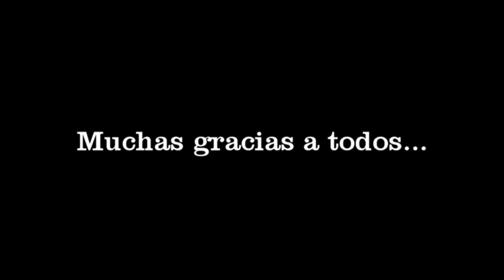5º CONCURSO NACIONAL DE MONÓLOGOS EL RABAL VILLENA 2015 JOSERRA GARENS FINALISTA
Finalista... Joserra Garens: "Pánico aéreo"
5º concurso nacional de monólogos del Rabal Villena 2015, una gran noche con más de 1000 personas en la explanada del Castillo de la Atalaya. Felicidades a todos los que han participado y colaborado en este gran evento que no para de crecer.
La AVV El Rabal no se hace responsable de posibles reclamaciones del texto de los monóloguistas.